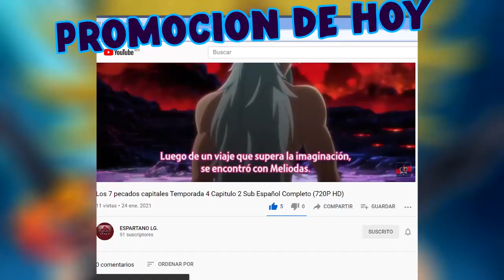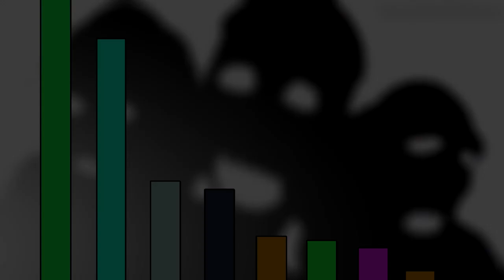MAEL VS ARCANGELES Y PECADOS CAPITALES // EXPLICACION NIVELES DE PODER TEMPORADA 4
Esta es la explicación de los niveles de poder de mael vs los 7 pecados capitales.
Subo un video de Nanatsu no taizai cada semana así que, ¿Qué esperas?

SI QUIERES VER TODOS LOS CAPITULOS DE LA TEMPORADA 4 DE NNT. POR FAVOR PASATE POR ESTE CANAL.